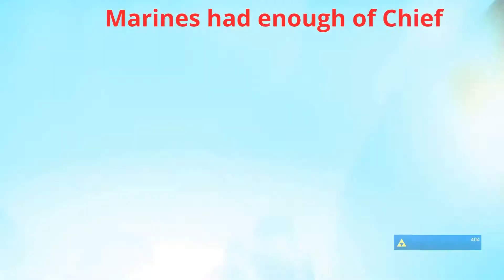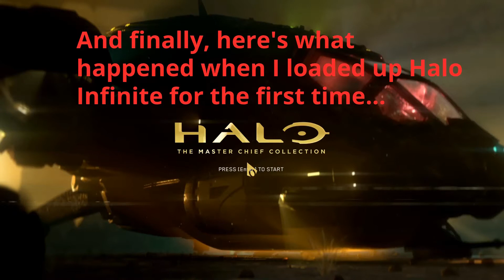Zahkrosis's Grand Halo clip Compilation. Funny and weird Halo MCC Fails and Funnies + some others!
Special credit to Erawwwwww for letting me feature some of his clips. Check him out:

Featuring all my current Halo clips and some additional clips from other games!